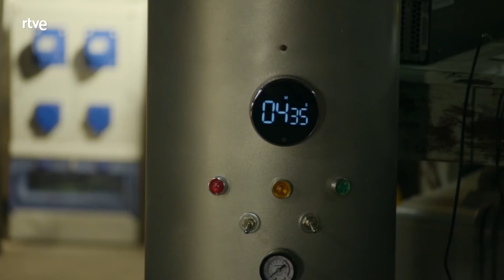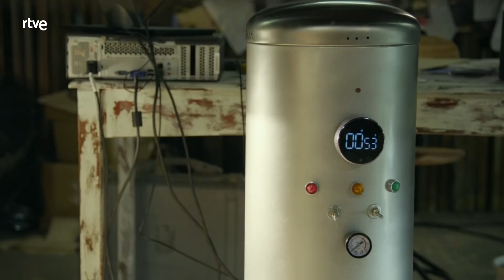Servir y Proteger: Rescatan a Paula Capítulo1000 | RTVE Series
Rescatan a Paula.